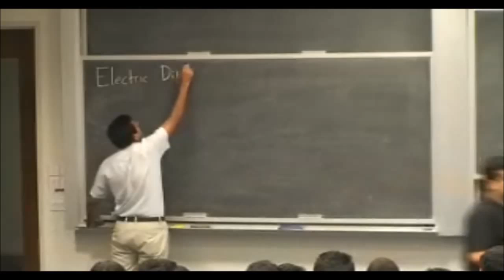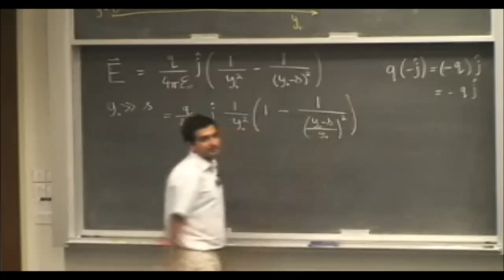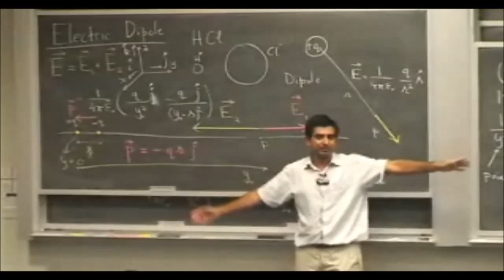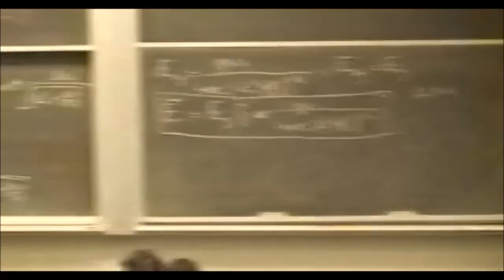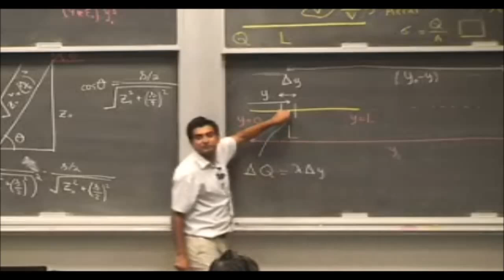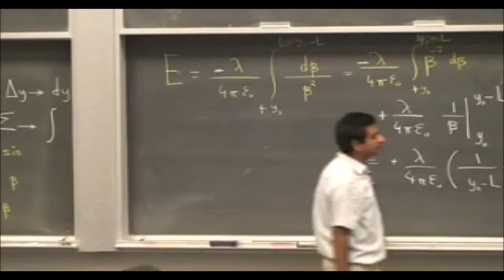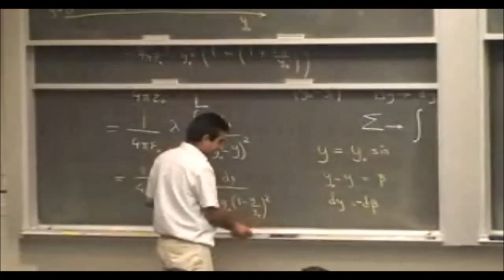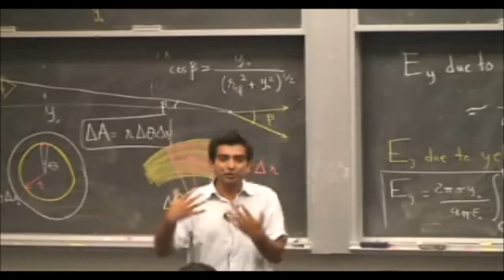Electricity & Magnetism (Lecture 2 of 27) - Electric dipole & electric field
A series of lectures on Electricity & Magnetism delivered by Dr. Sabieh Anwar (Associate Professor of Physics, LUMS School of Science and Engineering, Lahore).